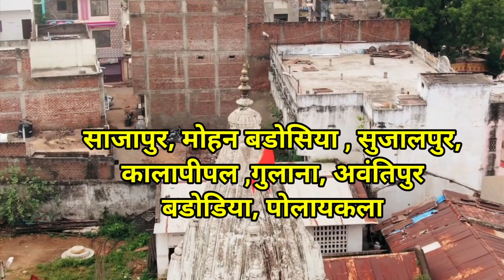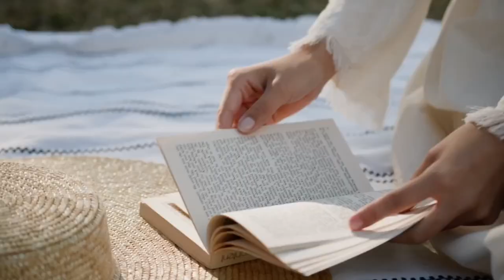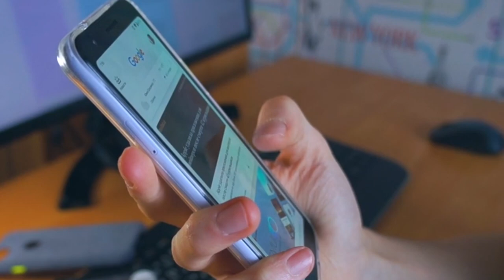शाजापुर जिले की ये बातें आपको हैरान कर देगी | Shajapur Madhya Pradesh | History of Shajapur | Mp